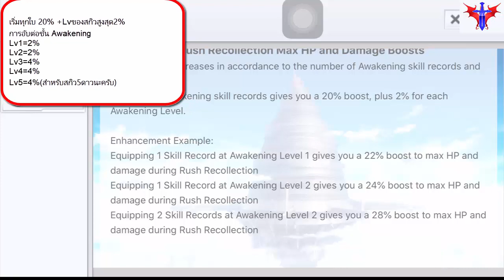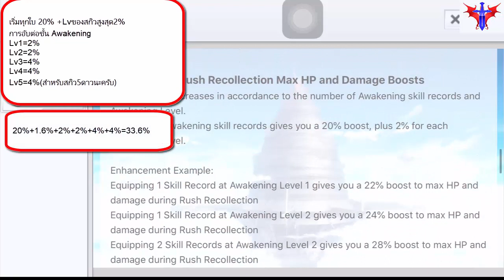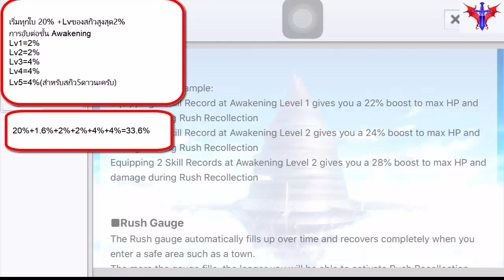SAOIFระบบใหม่ปี2019มีอะไรใหม่ Awakening And Rush